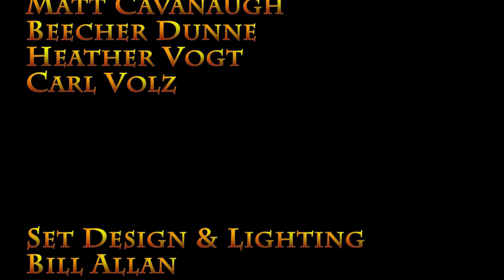The Summer Sessions 2018 ep 1 - D&D with High School Students, Dungeons & Dragons actual game play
The Summer Sessions 2018 ep 1 - D&D with High School Students

What do you call a show that happens in between high school and college?  We decided to go with Summer Sessions!

Summer Sessions of "D&D with High School Students", featuring the adventures of Ralof Half Beard (Carl), Milo (Heather), Maximillian (Matt), and Drake (Max) and Grimble (Beecher).

==[ - MORE ON THE CAST & CREW - ]==

==[ - DONORS - ]==

Kyle McGrogan, Alex Sinclair, Daniel Marenda, Bryant Stone, Nael Soufi, Leigh Stanislaw, Joshua Sims, Vance Atkins, Corey Austin, Jonathan Abraham Hernandez, Edward Mullen, Austin Whitmire, William Hengst, Catherine Kane

==[ - GIFT GIVERS - ]==

Neil from Paladin Role Playing - Paladin Dice

Edward Mullen - Minis

Nvenom8 Designs - Brutalist Dice

Daniel Herrera from 3d Printed Tabletop - a whole bunch of temple/church terrain

The Mysterious Mr. M - 3 copies of the PHB

Vance - a whole bunch of amazing Skullsplitter Dice